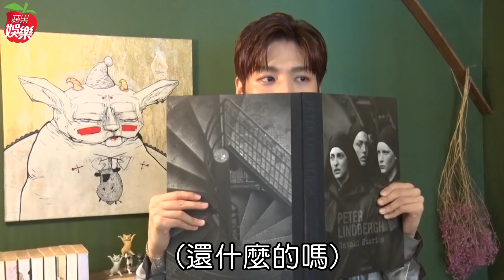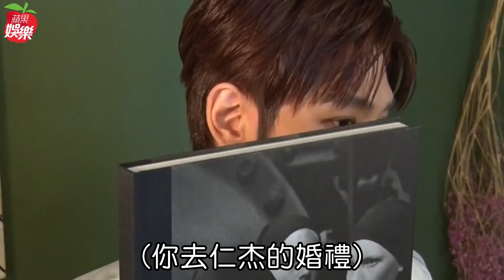37歲潘裕文5年沒戀愛自嘲「靠實力單身」 許仁杰安排單身聯誼桌結果揭曉 專訪 | 台灣新聞 Taiwan 蘋果新聞網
37歲潘裕文單身5年，接受《蘋果新聞網》專訪時透露，先前《星光》1班戰友許仁杰結婚，特地安排他坐單身聯誼桌，卻徒勞無功；積極請朋友介紹對象，也沒有進展，自嘲「靠實力單身」。分析原因，他說是「忘記怎麼和新朋友相處。這幾年沒有以前那麼勇敢，可能我傳訊息，對方沒回，就覺得對方沒有興趣」。他曾想過相親，發現條件嚴格，於是打消念頭。他笑說，媽媽很開明，不認為他一定要結婚，只要能找到互相照顧、陪伴一生的伴侶就好。

日前推出新EP《不敢唱的情歌》的潘裕文，自認是宅男，不用交友軟體，因為單身久了，常被友人質疑：「有事嗎？」有段時間，他很想脫單，逢人就「求介紹」，「但不知道是我的身分，還是朋友們把關嚴格，沒有真的介紹很多對象；我也有壓力，萬一不合、爭吵，一直打擾人家也不好意思」。

空窗多年被虧，他搞笑氣喊：「開玩笑！我以前零敗績，不過最近一路敗，認識新朋友都碰壁，甚至更深入了解時，才發現對方有另一半。」險些成了小王。朋友看不下去，教他招桃花，要他農曆年時買桃花枝放家中等花開，他卻不肯。「我偏向事在人為，也怕萬一做了還是沒桃花，我會很難過」。

最讓他難忘的是好友許仁杰結婚時，特地安排他坐在聯誼桌，「仁杰很貼心，婚禮前一天打電話跟我說『穿帥一點來』。我還納悶，新郎這麼忙，要拍戲又要準備婚禮，為什麼要我穿帥一點」。但他乖乖照做，穿了《親密》EP的宣傳服裝到場，「沒想到我那桌都不認識，定緯（周定緯）跟同事們都坐別桌，後來才知道那桌都是單身的」。